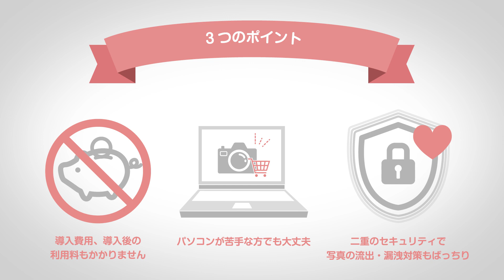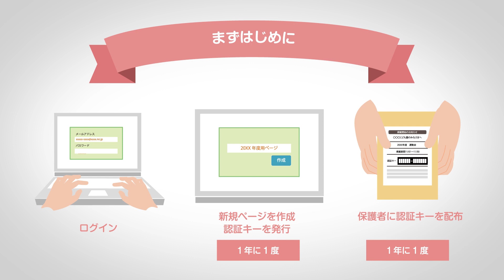写真をアップするだけ、子供の育ちがもっと伝わる。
「こども成長アルバム そだちえ」は、保育園や幼稚園の先生が撮影した写真を、先生の業務負荷を減らしながら、簡単に保護者へ販売するためのサービスです。
保護者の皆様は、どこでも手軽に写真を閲覧、購入できるようになります。
今まで先生しか目にしていなかった子供たちの友達同士のふれあいや、日常に垣間見える成長の瞬間を、写真を通じて手軽に保護者へでもっと伝えましょう。